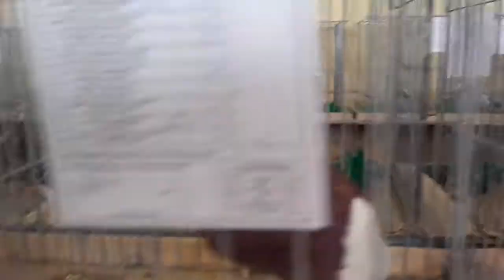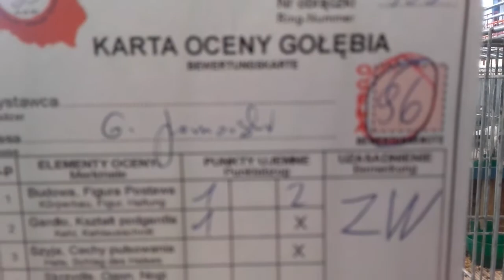Wystawa Gołębi w Garwolinie. Część 2.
Po przerwie wstawiam kolejny film z wystawy. Udało się dopiero za 4 razem :) Przy okazji moze ktoś z Was wie jak na Youtube zrobić film ze zdjęć? Mam sporo z wystawy kur na SGGW :) pozdrawiam.